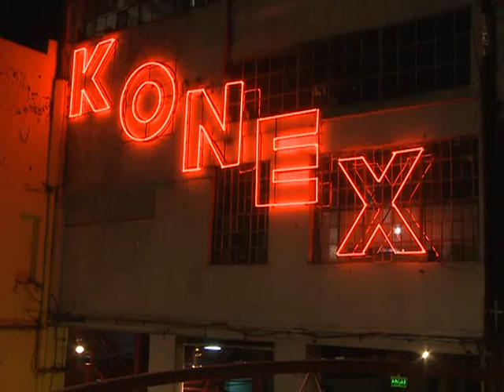Dancing Mood inició un ciclo de conciertos en el Konex para festejar sus 14 años de carrera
Dancing Mood, el grupo liderado por el trompetista Hugo Lobo, inició un ciclo de conciertos en el Centro Cultural Konex, que se llevará a cabo los jueves de diciembre y enero, para celebrar sus 14 años de carrera.
Bajo el título "Dancing Mood bajo las estrellas", el popular grupo presentó su habitual combinación de ska, reggae y jazz ante un entusiasta público.
Los conciertos se repetirán los jueves 12, 19 y 26 de este mes, y el 16, 23 y 30 de enero.